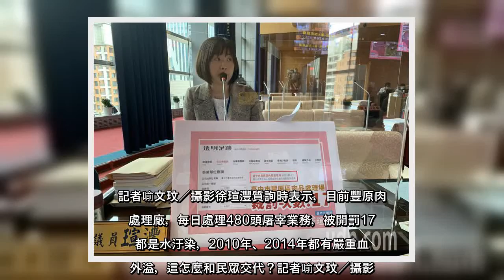✅ 台中市肉品市場停止拍賣、屠宰業務，市議員徐瑄灃今天指出，這樣可能導致豐原區肉品處理場負擔增加，環保團體「綠色公民行動聯盟...